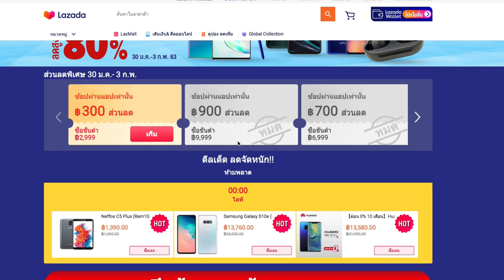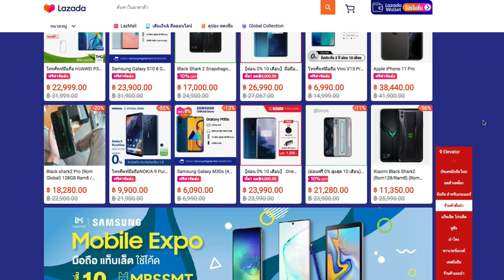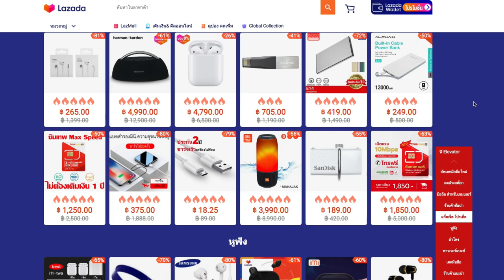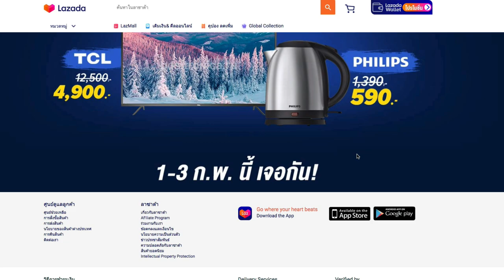มือถือราคาถูก ไม่ติดโปรไม่ติดสัญญา ผ่อน0% 10 เดือน Lazada Online Mobile Expo 30 มค - 3 กพ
แจกคูปอง2ดิวดีๆจาก lazada ที่คุณไม่น่าพลาด มือถือถูก เครื่องออกกำลังกายถูก ของ DiY ถูก
อุปกรณ์แต่งรถถูก
Lazada Online Mobile Expo 30 มค - 3 กพ
กดเก็บคูปองส่วนลดมือถือ
Lazada Man Festival วันที่ 30 มค - 1 กพ